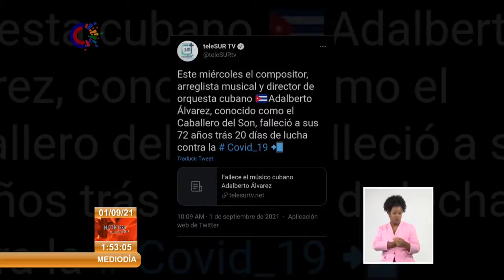Acontecer cultural en Cuba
Muchos han sido los artistas, orquestas y personalidades de diferentes ámbitos que se han pronunciado ante la dolorosa partida del Caballero del Son, AdalbertoAlvarez. Su hermano Enrique Alvarez junto a su hijo Lazarito Alvarez, fundador e integrante de La Charanga Latina, respectivamente, han expuesto el profundo vacío que este suceso deja en sus vidas personales y profesionales. Los Van Van, Alexander Abreu y Habana de Primera, El NIño y la Verdad, Maykel Blanco y su Salsa Mayor, Haila María Mompie, Ulises Aquino, así como la cadena Tele Sur. Todas y cada una de estas publicaciones recuerda al Adalberto luchador, sonero incansable, al hombre que defendió la música popular y tradicional de nuestro país y que, gracias a su voluntad, Cuba tiene hoy un Día del Son. La cercanía con su pueblo, ese que lo hizo grande y que identificaba en cada una de sus canciones, un pedacito de su vida. Sin dudas, una enorme perdida para la cultura de Cuba. Tambien desde su natal Camaguey se dice adiós al Caballero del Son. Hijo ilustre de esa ciudad a la que siempre volvió con todo su amor y su arte.